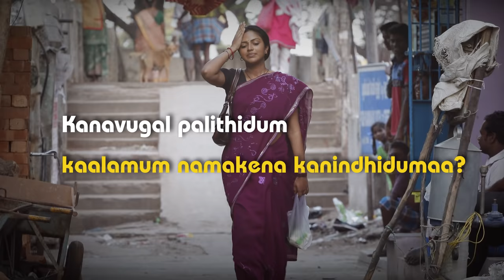Kanavugal - Amma Kanakku | Lyric Video | Surmukhi | Ilaiyaraaja | Ashwiny Iyer Tiwari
Here is the Official Lyric Video of Kadavul Padaippil, Music composed by "Isaignani Ilaiyaraaja" & Directed by Ashwiny Iyer Tiwari.

Track Credits

Kanavugal
Singers : Surmukhi
Lyrics : Ilaiyaraaja

Cast & Crew

Starring: Amala Paul, Samuthirakani, Revathi & others
Produced by Dhanush & Anand L Rai
Banner : Wunderbar Studios & Colour Yellow
DOP : Gavemic U. Ary
Editor : A.M. Raja Mohammed
Art : R.K. Vijaya Murugan
Lyrics : Na Muthukumar, Palani Bharathi, Ilaiyaraaja
Choreography : Baba Bhaskar
Production Supervisor : S.P. Chokkalingam
PRO : Riaz K Ahamed
Designs : Kabilan
Audio Label : Wunderbar Studios
Digital Partner : Divo

Movie Releasing Soon!